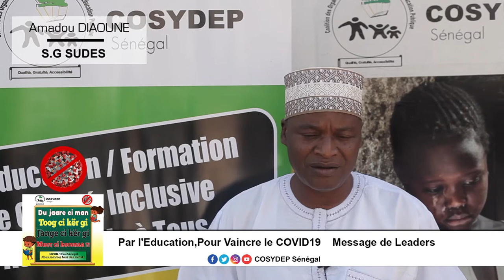Lutte contre le c0vid19 : le message de Amadou Dioune SG SUDES